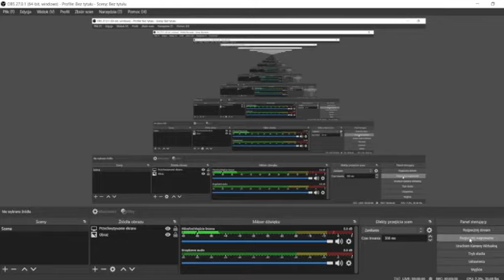wbijamy 15 range na nicie i gramy w brawla